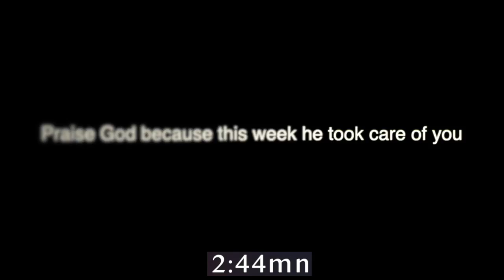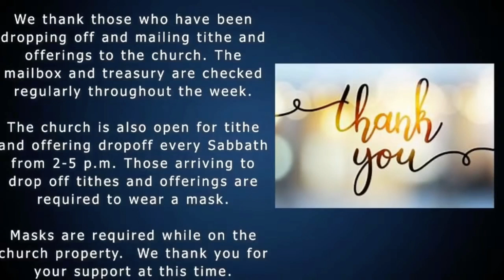PASTOR WINTLEY PHIPPS: "RESEMBLE REFLECT REVEAL THE CHARACTER OF GOD"